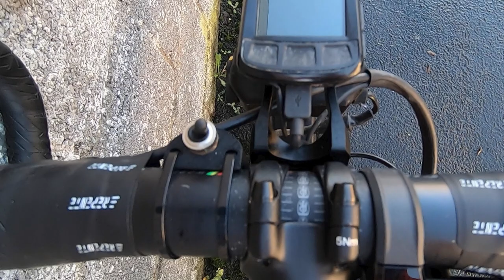Festive 500 non-stop - Bike Check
A run down of the bike & kit I plan on using for the Festive 500 non-stop attempt in aid of Cardiac Risk in the Young on December 24th, 2020.

All products used on the bike and shown in the video are my own, currently on test for road.cc. No products provided as gifts or sponsorship.
Road.cc test items include: Rotor InSpider, Spatz Roadman 2, Spatz baselayer, Repente Bar Tape

Full Spec:
Bike:
Frameset - Orbea Terra
Wheels - Just Riding Along Mahi Mahi
Dynamo Hub - SON delux
Tyres - Challenge Strada Bianca, 700x30c TLR (wth Hutchinson Protect'Air Max Tubeless Sealant)
Powermeter - Rotor InSpider
Chainset - Rotor Vegast
Bottom Bracket - Rotor
Chainrings - Rotor 50/34
Cassette - Shimano R7000, 11-28
Chain - FSA K-Force Pro
Shifters - Shimano R785 di2
Brakes - Shimano Ultegra R8000 disc (160mm rotors)
Di2 display port - Shimano XT MT800
Seatpost - FSA SLK Carbon inline
Saddle - Fizik Antares
Handlebars - Ritchey WCS Carbon Evocurve (42cm)
Stem - Kalloy UNO Alloy AL 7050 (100mm, -17 deg)
Bar tape - Repente 2.0
Pedals - Ritchey WCS
Front light - kLite Ultra V2
Rear lights - Exposure Lights Blaze & TraceR

Extras:
Toptube bag - Lifeline Adventure
Mudguards - SKS Edge AL
Computer - Wahoo Bolt

Kit:
Jersey - Sportful R&D Light
Jacket - GORE shakedry (first version)
Bibtights - ASSOS LL.MILLETIGHTS_S7
Overshoes - Spatz Roadman2
Socks - Surly merino wool
Shoes - BONT Riot+
Gloves - GORE Thermo Windstopper
Baselayer - Spatz or Altura